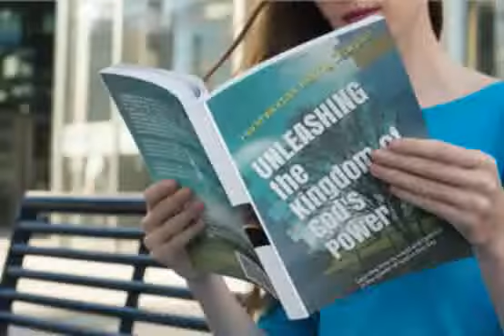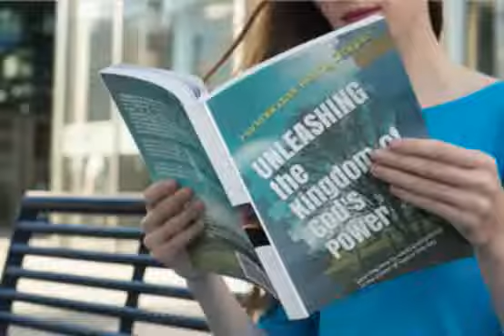Unleashing the Kingdom of Gods Power. (Audio book) Chapter 10 snippet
A snippet of the book;
Unleashing the kingdom of Gods power written by Harkheindzel Kenny Omiyale.